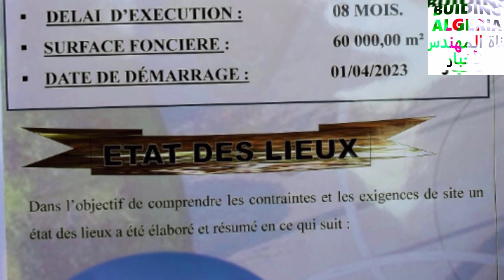تعرفو على مشروع الحديقة الكبيرة داخل حي الأعمال بباب الزوار URBAN PARK IN BABEZZOUAR